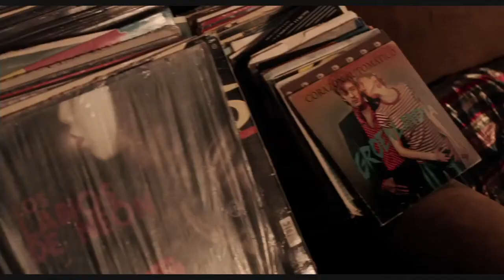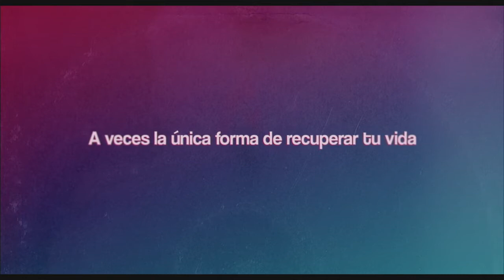Tráiler de "Todos están muertos"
Tráiler de "Todos están muertos", dirigida por Beatriz Sanchís y protagonizada por Elena Anaya, Macarena García, Angélica Aragón, Nahuel Pérez Biscayart y Patrick Criado.

Viendo a Lupe encerrada en casa, en bata y zapatillas, nadie diría que en los 80 fue una estrella del rock. Atrás quedaron los conciertos, la fama y los éxitos. La agorafobia no le permite salir de casa. Depende totalmente de Paquita, su madre, una mexicana supersticiosa y con gran corazón, que no sólo se ocupa de su hija sino también de su nieto adolescente, Pancho. El problema es que a Paquita se le acaba el tiempo y no quiere marcharse sin antes recuperar a su hija.

Estreno el 30 de mayo del 2014 en España.